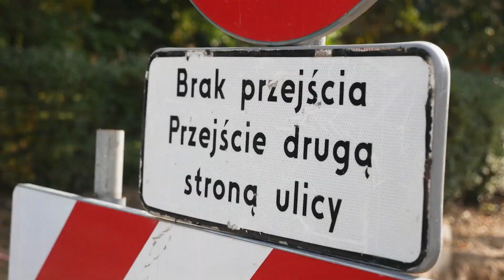Remont ul. Tuwima uniemożliwia normalną komunikację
Remont ulicy Tuwima trwa od 16 sierpnia. Prace obejmują całą ulicę, od skrzyżowania z ulicą Matejki aż do skrzyżowania z ulicą Chopina.

Z samego remontu mieszkańcy są zadowoleni, w końcu z końcem bieżącego roku, będą mieli wyremontowaną ulice.

Prace jednak wchodzą w kolejny etap i przejazd ulicą, staję się coraz trudniejszy. Wymijanie koparek, sprzętu ciężkiego oraz materiałów do budowy jest nie lada wyzwaniem dla kierowców. Dla samych robotników pewnie także.

Mieszkańcy już raz prosili, aby na okres przeprowadzanych prac na prostopadłej ulicy Chopina został wprowadzony ruch dwukierunkowy. Miejski Zarząd Dróg i Mostów nie przychylił się jednak do ich prośby i ruch został "po staremu".

Remont obejmuję m.in. przebudowę jezdni, chodnika, miejsc postojowych i ciągu pieszego ze schodami terenowymi wraz z ich odwodnieniem i to naprawdę mieszkańców cieszy. Nie cieszy ich jednak to, że na okres przebudowy nie można zmienić kierunku jazdy ulicy obok, co zdecydowanie udrożniłoby ruch.